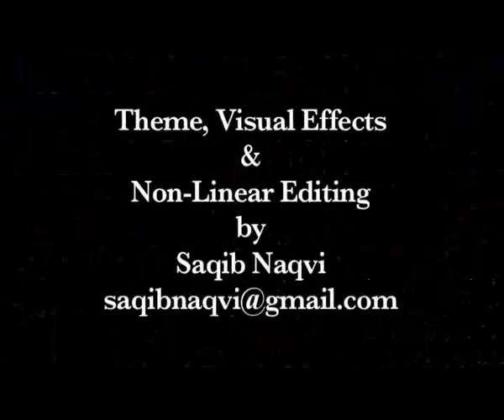Iftikhar Chaudhry & Sprite3g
This is a political Version of sprite 3G commercial (Very Popular in Pakisan).
It is made in After Effects CS3 and Final Cut Pro 6.0.0, While 3d Stroke is and built in Plugins used for making it. Also there is credit reserved for Video Copilot for Color Correction Preset.